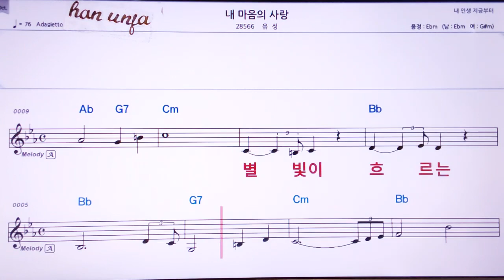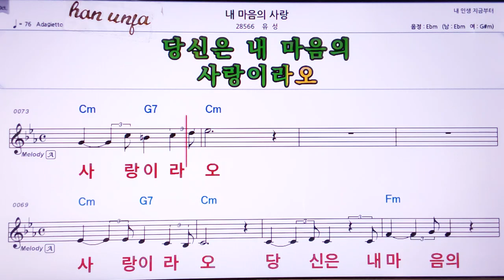💖내 마음의 사랑/유성 👍Karaoke With Sheet Music/MR,노래방, , 악보, 코드,